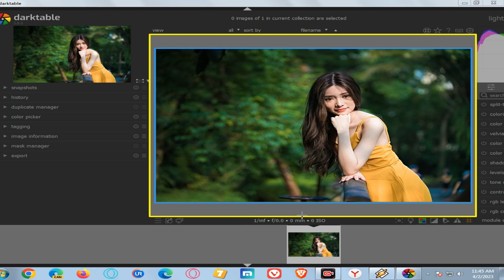different background, you can use a photo editing #1 Pronto Tech